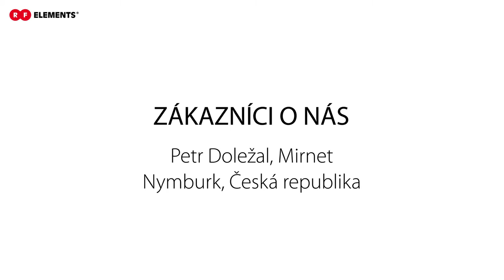RFelements Customer Experience - Petr Doležal, Mirnet (Nymburk, CzechRepublic)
Na akcii CUC usporiadanej naším distribútorom i4wifi sme sa opýtali niekoľkých zákazníkov na ich skúsenosti s produktami RF elements.